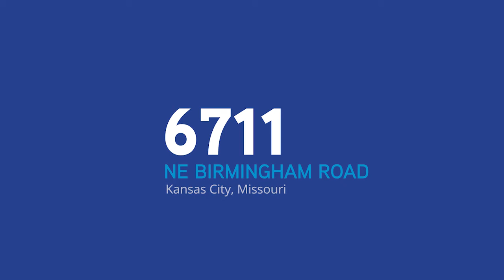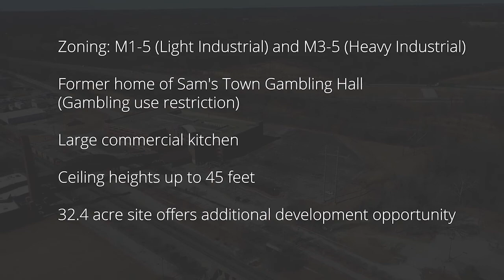6711 NE Birmingham Road, Kansas City, Missouri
6711 Northeast Birmingham Road is a 32.4-acre site located along the Missouri River in Kansas City, Missouri. The site contains a 74,881-square-foot multipurpose building with a 1,299-space parking garage connected by a skywalk. Additionally, the site contains a 12,000-square-foot warehouse and a 2,500-square-foot office building. The Property features excellent visibility from Interstate 435 and ease of access from Highway 210.